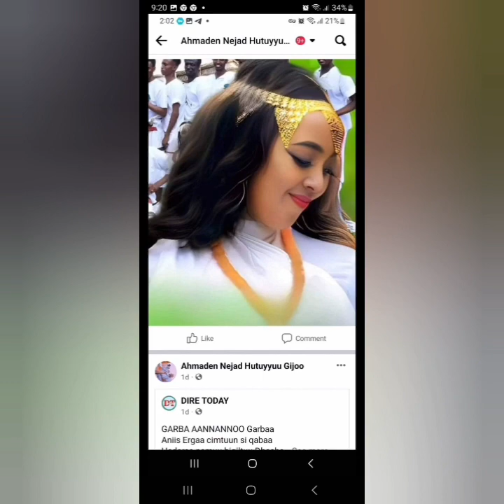Bakkaafafi Bakakkoo Bofni Boraatii Bofaa boraafatu Bareeda Birraa Baranaa Badduus Badeen sibarbaada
Bakkaafaafi Bakakkoo Bofni Boraatii Bofaa boraafatu Bareeda Birraa Baranaa Badduus Badeen sibarbaadaa